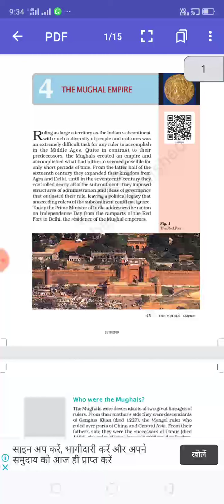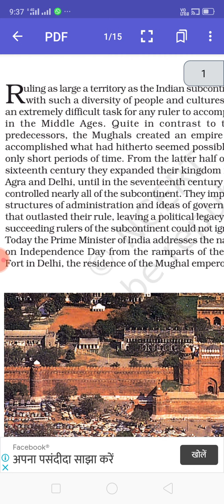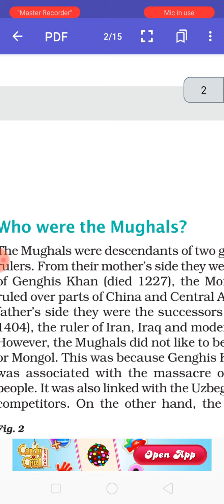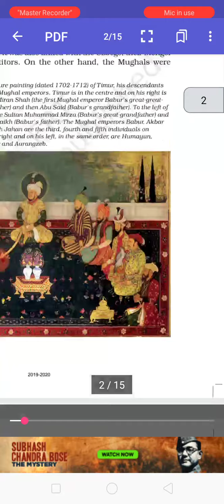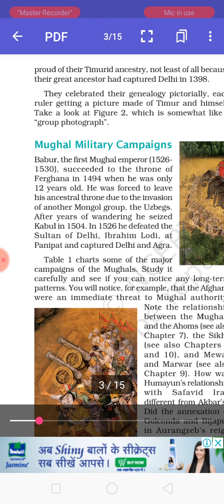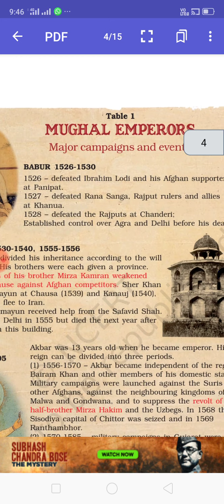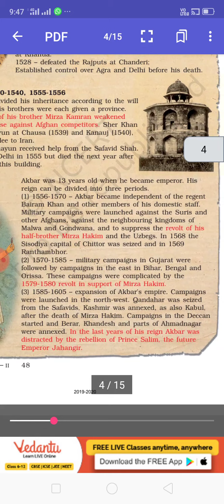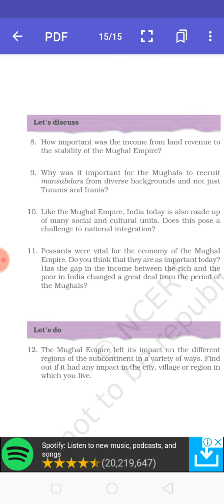Class-7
Sub - history ch-4 by Soni mam